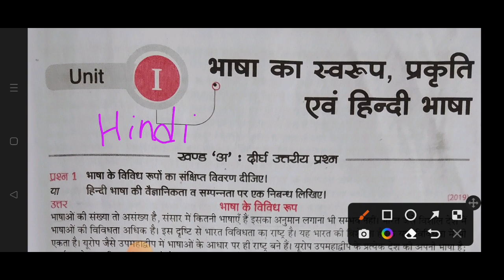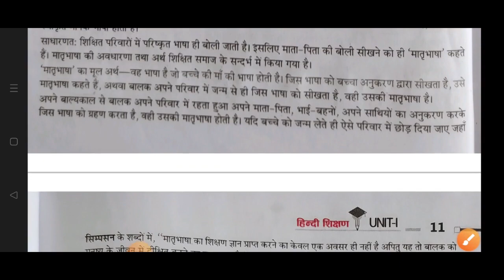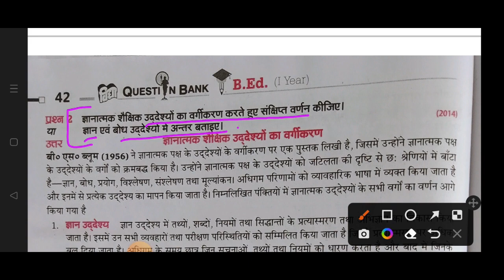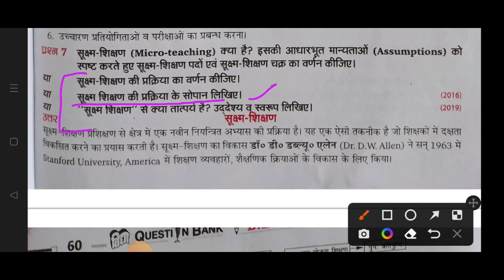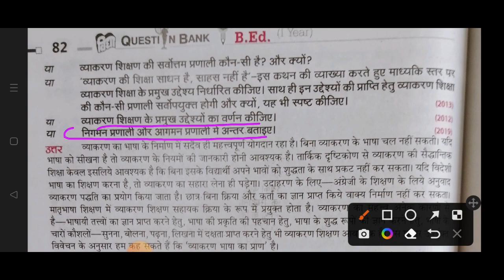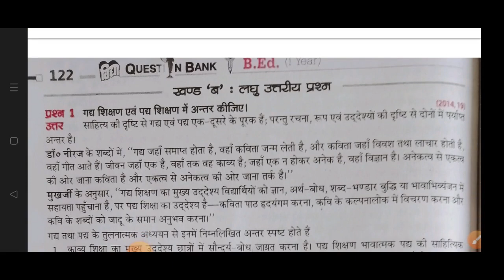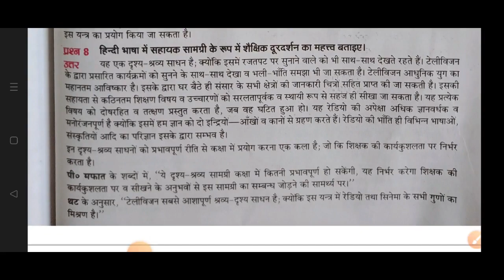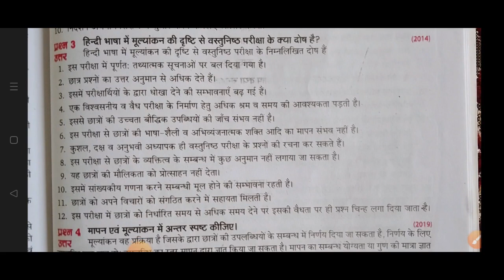BEd 1st Year 2022 Pedagogy Hindi CCS UNIVERSITY Most Important Questions